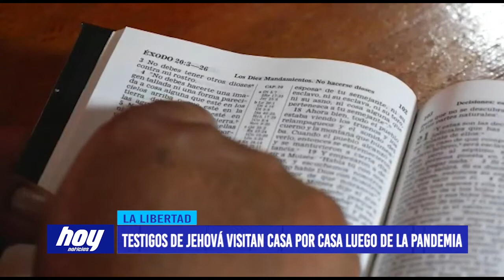Testigos de Jehová visitan casa por casa luego de la pandemia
Luego de 2 años de confinamiento por la covid19, los Testigos de Jehová vuelven con la misión de predicar la palabra casa por casa, contando con los protocolos de seguridad en nuestra ciudad.

Tras haber pasado cuarentenas y restricciones por la pandemia, los testigos de jehová vuelven a tocar las puertas de los liberteños para brindar las enseñanzas sobre Jehová y la Biblia, el vocero gustavo delgado brindó detalles a Tv Cosmos sobre este retorno.

Además, comento que se tomaran las medidas de bioseguridad como las mascarillas y el metro de distancia para brindar información sobre la Biblia.

Para saber más sobre los Testigos de Jehová, pueden acceder a la página Jw.org para más información.